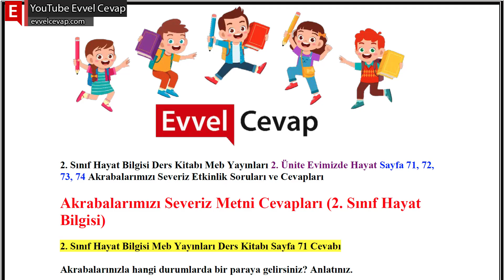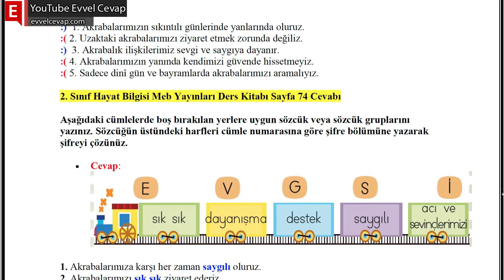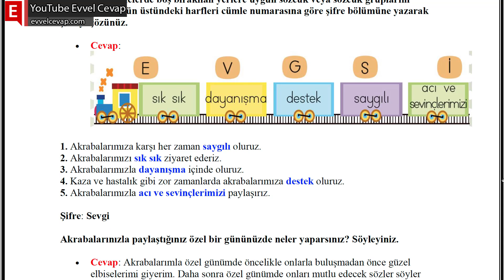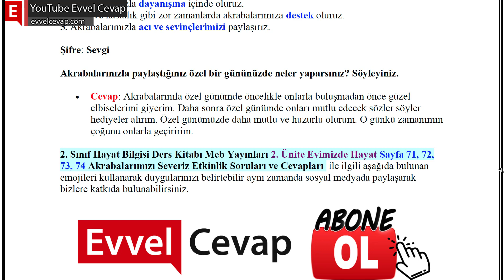Akrabalarımızı Severiz Cevapları (2. Sınıf Hayat Bilgisi)